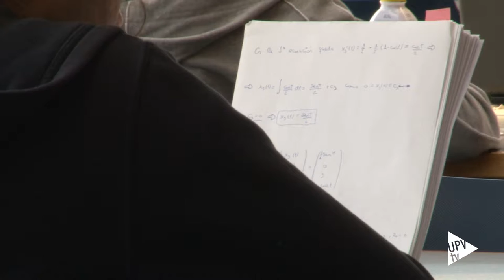Ranking El Mundo 2016/2017 - Noticia @UPVTV 11-05-2016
Si quieres estudiar Bellas Artes o Biotecnología elige la Universitat Politècnica de València. Según el Ranking 2016 de las 50 titulaciones más demandadas publicado por el diario El Mundo la UPV es la mejor universidad de España para estudiar estos dos grados.

Pero además, la UPV ocupa la segunda posición entre todas las universidades de España en Ingeniería Química; y es la tercera en seis: Ciencia y Tecnología de los Alimentos; Edificación; Ingeniería Civil; Ingeniería Informática; Ingeniería Mecánica e Ingeniería en Tecnologías de Telecomunicación.

De las 50 titulaciones más solicitadas por los estudiantes, la UPV está entre las cinco mejores universidades de todo el país en once de ellas y se sitúa en la séptima mejor de España la única que no está ni en Madrid ni en Barcelona. Desde que se realiza esta clasificación, en 16 años, la UPV ha escalado de la décimo octava posición, a la séptima. Y siempre con un denominador común: líder en la titulación de Bellas Artes.